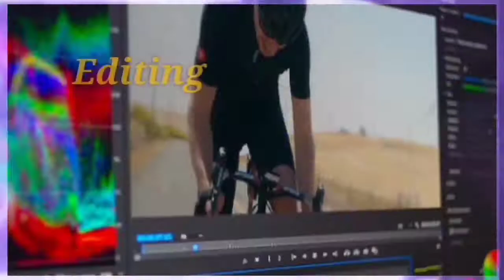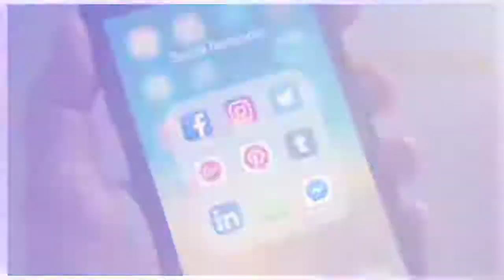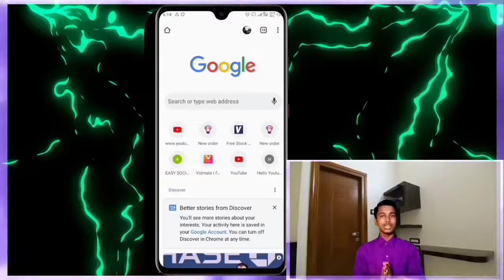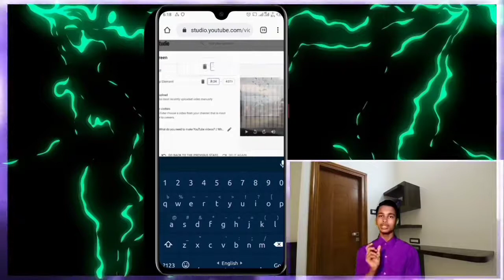How To Make Professional Outro And How To Put Youtube Videos And Channel Logo On Youtube Outro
How To Make Professional Outro For Youtube Channel On Android Phone || L.M.J.Ibrahim's Gijutsu

Video টি থেকে যদি অাপনার বিন্দু মাত্র উপকার হয়ে থাকে বা কিছু শিখতে পারেন তাহলে Please Vedio টি তে একটি Like করিয়েন এবং অাপনার মূল্যবান Comment টি করতে ভুলবেন না যেন!!  And Please Vedio টি Share করেন অাপনার প্রিয়জনদের সাথে।